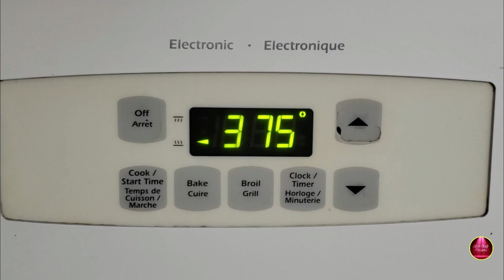Tandoori chicken Pizza Recipe | Homemade Pizza Dough With Perfect Measurements & Pizza Sauce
Tandori Chicken Pizza Recipe | Chicken Tandoori Pizza | Homemade Pizza Dough | Pizza Sauce
Greasy, cheesy, delicious, welcoming smell, warm, crispy, crunchy, stretchy (cheese), filled with tandoori chicken.Its all about the textures combining with the flavors of the homemade sauce and tandoori chicken to give you a restaurant taste.
Tandoori Chicken Pizza :

Pizza dough:

Powdered sugar – 1 tbs
Milk powder – 1 tbs(optional)
Olive oil – ¼ cup
Pizza sauce:
Carrot – 2
Kashmiri chilli powder – 2 tbs
Dried oregano – 1 tbs
Dried basil – 1 tbs
Tomato ketchup – ¼ cup
Chilli sauce – ¼ cup
Tandoori chicken :
Chicken breasts – 2
Tandoori masala – 2 tbs
Baking timings:
Preheat oven to 375 f or 200 c for 15 minutes
Then place the pizza in preheated oven for 15 – 20 minutes
If u like soft u can remove exactly in 15 minutes.if u like crispy bake for another 5 minutes.